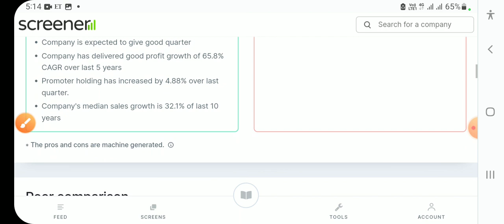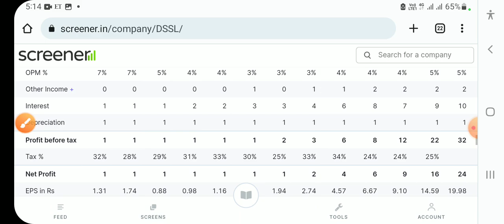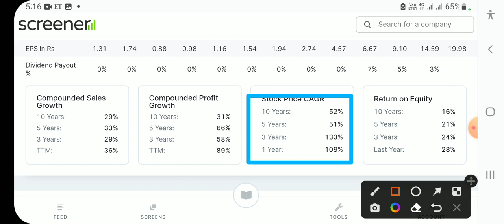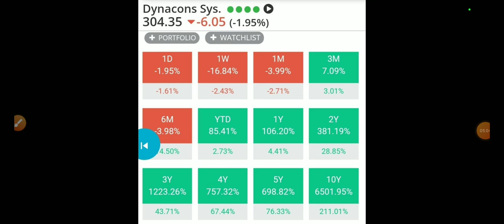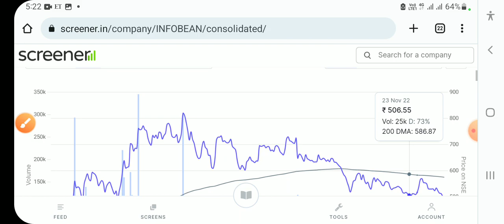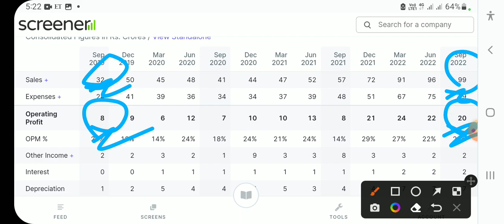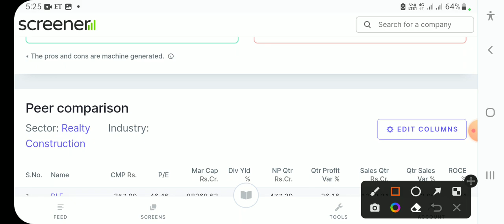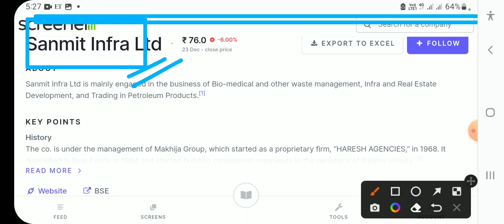ये 3 दिग्गज Stock🥇🥈🥉 बवाल मचा देगे🔥 माल उठा लो अरबपति बनना तय है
Yasho Industries stock latest news
Yasho Industries target
Yasho Industries result
Sikko Industries share today price
Sikko Industries share result date
Sikko Industries share price bse
Sikko Industries share returns history
Sikko Industries share review
 KPI Green Energy share result date
Chemcrux Enterprises share return history
Chemcrux Enterprises share latest news
Chemcrux Enterprises share review
 Chemcrux Enterprises stock target
Topics Discussed-
Top 3 stocks
Smallcap stocks
karodpati jaldi se kaise banee
paisa kaise kamaye share market se
share market se paisa jaldi kaise banayee
Smallcap shares
Best stocks
best smallcap stocks
multibagger stocks 2023 best stocks for 2023
multibagger stocks
Arabpati kaise banee
Carorpati kaise banee
Rajratan Global Wire
Rajratan Global Wire share
Rajratan Global Wire share today price
Rajratan Global Wire share result date
Rajratan Global Wire share latest news
Micro Cap stock
Micro cap stock for 2022
Micro cap stocks target
fineotex chemical ltd share news
fineotex chemical ltd share today news
fineotex chemical share news today
fineotex chemical share today news
fineotex chemical share anything
Oracle Credit share price
Oracle Credit share
Oracle Credit stock target
Oracle Credit stock target 2025
Banknifty prediction
Option trading full analysis
stock market full course hindi
best stock target